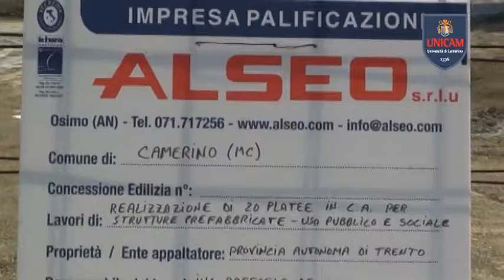Lavoro nuovo campus UNICAM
LAVORI NUOVO CAMPUS UNICAM
Proseguono senza soste i lavori al nuovo campus universitario